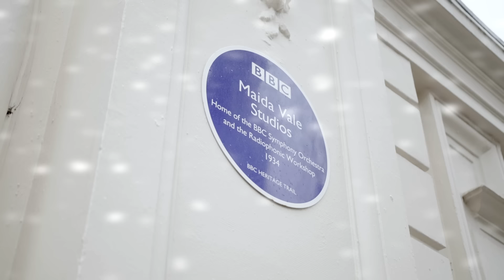Deck the Halls 🎄🎶 | Feat. Alexander Armstrong & Beardyman | Hey Duggee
Deck the Halls with Duggee and the Squirrels with Duggee's extra special Christmas Song 🎄❄️

Duggee's new Christmas track features the BBC Singers who are joined by the likes of Beardyman, Alexander Armstrong and a whole host of characters from Hey Duggee 🎶